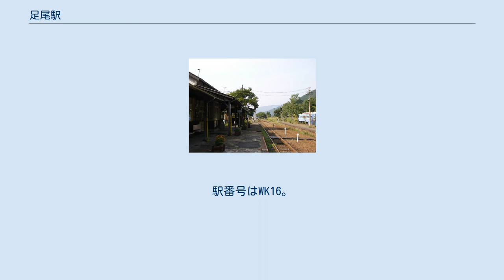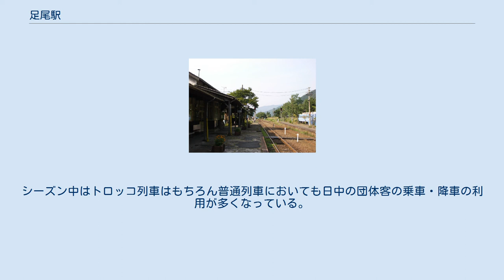足尾駅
間藤方面（2005年9月3日撮影） 通洞方面（2005年9月3日撮影） 足尾駅の硬券入場券 足尾駅（あしおえき）は、栃木県日光市足尾町掛水にあるわたらせ渓谷鐵道わたらせ渓谷線の駅である。
駅番号はWK16。
 足尾を名乗っているが、隣の通洞駅のほうが旧・足尾町の中心街に近い。
足尾駅からJR日光駅行きの路線バスが1日4本接続する。
 2面2線のホームを有する地上駅。
上り桐生方面ホーム側に駅舎を有するが、駅舎以外からもホームへの出入りが可能。
下り間藤方面ホーム側には複数の留置線があり、貨物輸送が盛んな頃は機関車などが留置されたが、現在使用されているのは1本のみ（間藤側から入線可能）で、「トロッコわたらせ渓谷号」の留置や早朝列車の夜間滞泊に使われる。
 わたらせ渓谷線の交換駅で唯一、一線スルー方式と同じ配線になっているが、待避などは行われていないため、待避線側が間藤方面の本線ホームとなっている。
そのため下り列車はポイント付近で減速し低速でホームに入る。
間藤側のポイントに制限20 km/hがあるため、列車は発車後もしばらくは徐行する。
 間藤方面へはホーム中央にある構内踏切を利用する。
間藤行き列車は踏切の手前に停車し、降車した乗客が全員踏切を渡り終えてから発車する。
ただし、5両編成の「トロッコわたらせ渓谷号」到着時は列車が構内踏切を塞ぐため、降車後の乗客は列車発車（間藤側への引き上げ）までホーム上で待機することとなる。
 朝の通勤通学の時間帯以外は、閑散としている。
 一方、沿線景観が口コミで広がっており、わたらせ渓谷線乗車を観光バスツアーに組み入れることが増加している。
シーズン中はトロッコ列車はもちろん普通列車においても日中の団体客の乗車・降車の利用が多くなっている。
そのためか、駅前まで観光バスが乗り入れることも多い。
 窓口営業は春から秋にかけては、8:00 - 9:40で乗車券等を販売している。
ただし、冬季（12/1 - 3/19頃の間）は火曜日のみの営業（8:00 - 9:40）となり、それ以外の曜日・時間帯は無人となる。